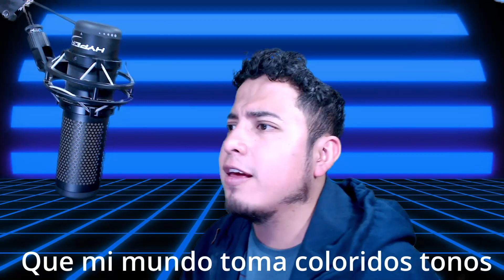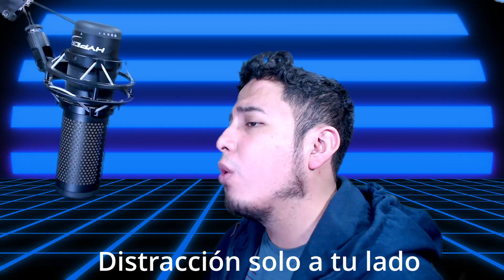Hi score girl Houkago Distration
🔷🔷🔷🔷🔷🔷🔷🔷🔷 VELCRO027